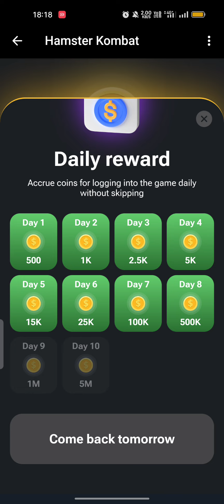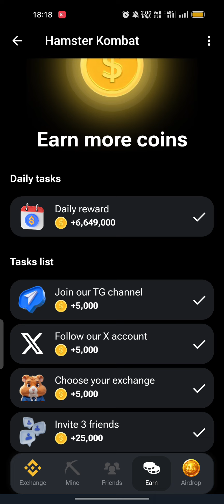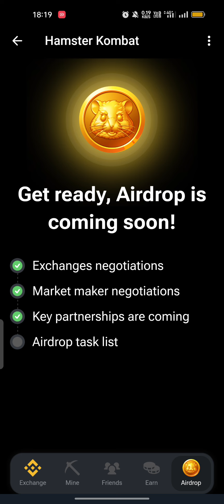WHAT IS hamsterkombat ?? A new crypto currency.